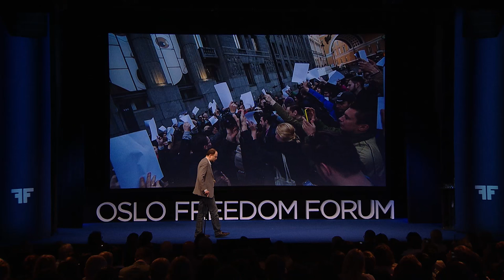Vladimir Kara-Murza | Russians Are Ready for Democracy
Vladimir Kara-Murza's talk at the 2016 Oslo Freedom Forum. See more talks like this at oslofreedomforum.com and follow @OsloFF for updates. The Oslo Freedom Forum is a global event series presented by the Human Rights Foundation (HRF).